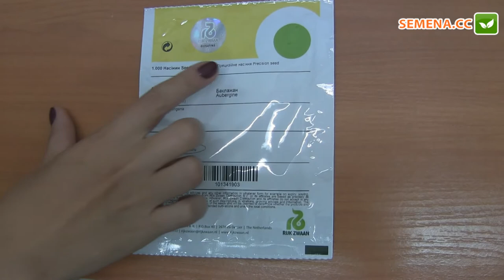Баклажан Анатолія F1 (Rijk Zwaan) Антифейк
А також за телефонами:
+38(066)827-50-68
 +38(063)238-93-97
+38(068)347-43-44